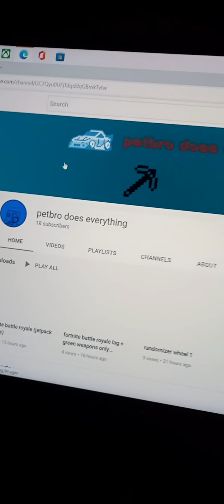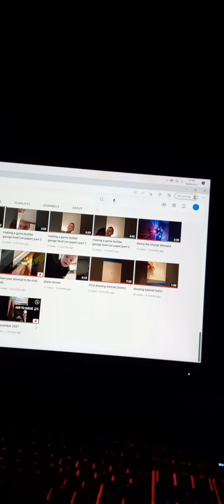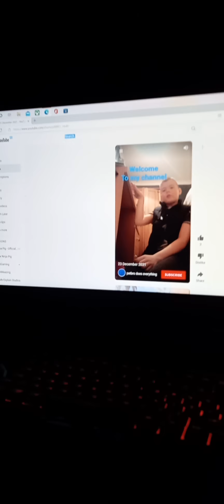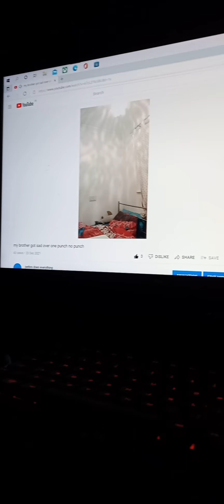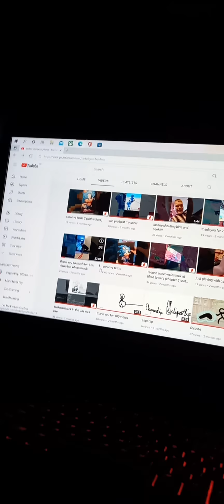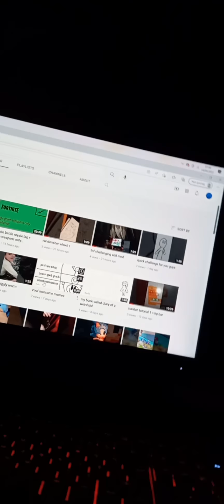thank you for 3333 views special